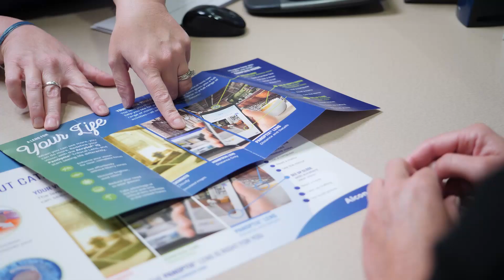Keratoconus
In this video, we go over some basics of Keratoconus.